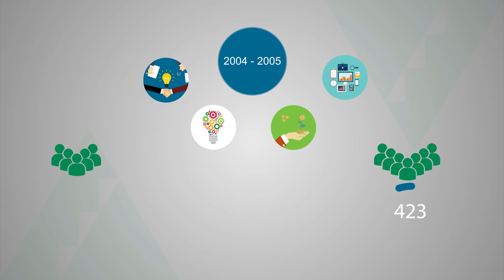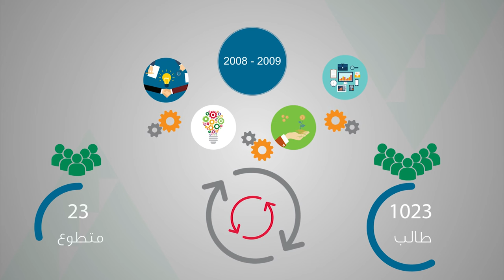قصة إنجاز البحرين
فلم وثائقي عملنا على تصويره وإخراجه
يسرد حياة سمو الشيخة حصة بنت خليفة
آل خليفة وإسهامها في تنشئة وعمل إنجاز
البحرين